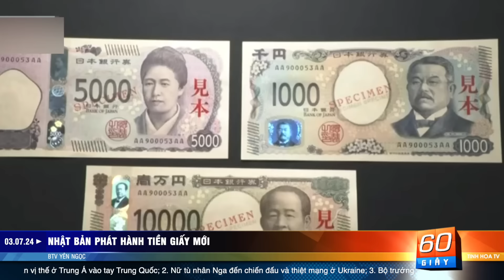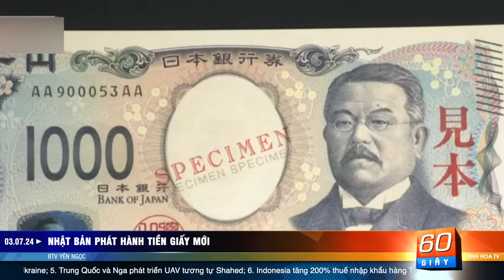Nga mất dần vị thế ở Trung Á vào tay Trung Quốc | 60 Giây Tinh Hoa TV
00:00 Giới thiệu
01:00 Nga mất dần vị thế ở Trung Á vào tay Trung Quốc
04:49 Nữ tù nhân Nga đến chiến đấu và thiệt mạng ở Ukraine
06:09 Bộ trưởng quốc phòng Hoa Kỳ: Ukraine không đơn độc
07:23 Donald Trump lên kế hoạch đàm phán với Putin về Ukraine
08:43 Trung Quốc và Nga phát triển UAV tương tự Shahed
10:02 Indonesia tăng 200% thuế nhập khẩu hàng Trung Quốc
11:11 Nhật Bản phát hành tiền giấy mới
12:16 Đài Loan yêu cầu cảnh sát biển Trung Quốc thả ngư dân